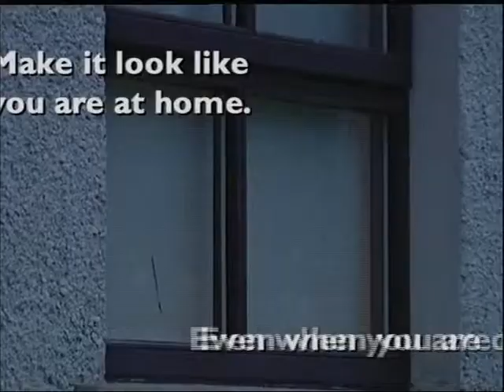EX BURGLAR HELPS PSNI FIGHT CRIME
watch dvd in above link. .